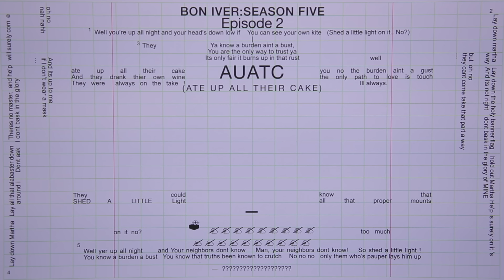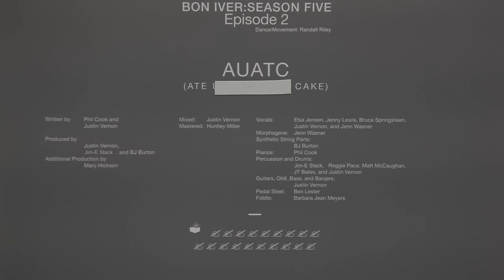Bon Iver - AUATC - Official Video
From celebrating art and music, to empowering women, to liberating incarcerated people, to fighting climate change, these organizations work tirelessly to foster a world that celebrates our humanity on a local, national, and global level.  Please explore, support, and take action:

Created/Produced/Directed by Aaron Anderson and Eric Timothy Carlson
Artwork by Aaron Anderson and Eric Timothy Carlson
Dance/Movement: Randall Riley

Written by Phil Cook, Justin Vernon, Jim-E Stack, BJ Burton, and Jenn Wasner
Produced by Justin Vernon, Jim-E Stack, and BJ Burton
Mixed by Justin Vernon
Vocals: Elsa Jensen, Jenny Lewis, Bruce Springsteen, Justin Vernon, and Jenn Wasner
Morphagene: Jenn Wasner
Synthetic String Parts: BJ Burton
Pianos: Phil Cook
Percussion and Drums: Jim-E Stack, Reggie Pace, Matt McCaughan, JT Bates, and Justin Vernon
Guitars, Ob6_Bass, and Banjers: Justin Vernon
Pedal Steel: Ben Lester
Fiddle: Barbara Jean Meyers

“AUATC” incorporates elements of “Shed a Little Light” written and performed by James Taylor. Used courtesy of Columbia Records, a Division of Sony Music Entertainment. Published by Country Road Music (ASCAP).